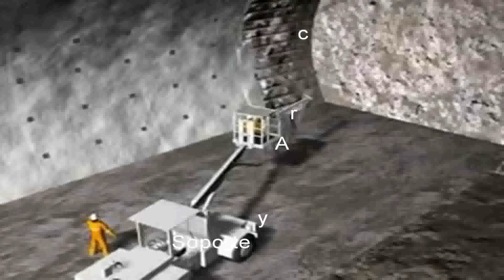Secuencia de Avance de Excavación.avi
Explicación 3D (Pasos para la construcción de Túneles con Voladura)